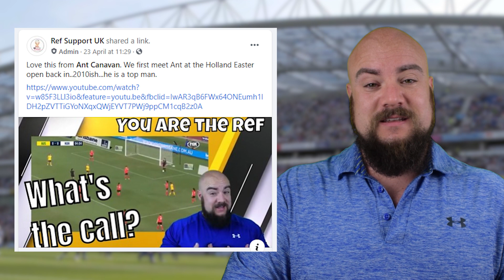You Are The Ref - Episode 3 | The Referee Forum | Football Ref Incidents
Short video showing 1 funny clip and 3 incidents from football matches and discussion points from the clips. Excellent for discussing refereeing decisions to help with the development of soccer refs.